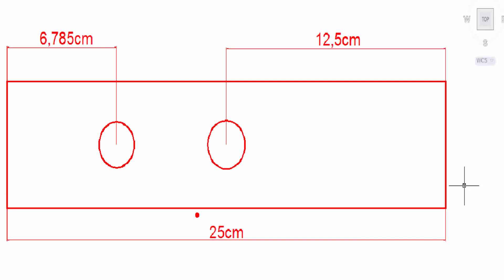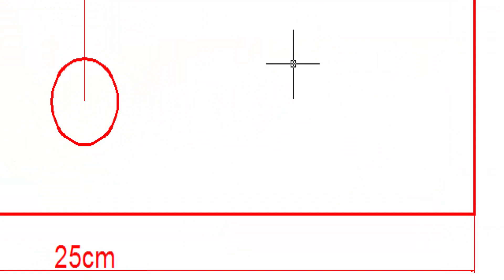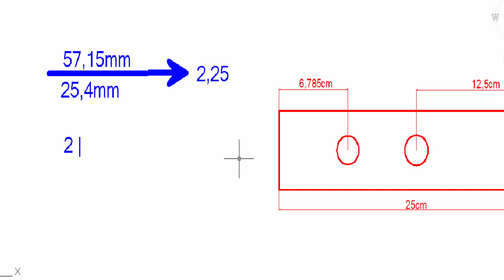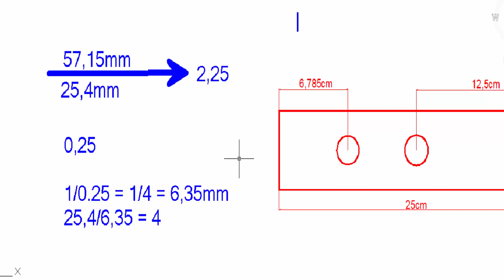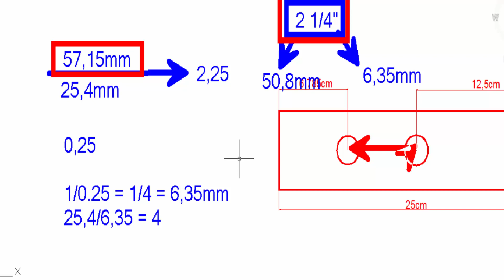Medida Desconhecida (Polegada Fracionária)